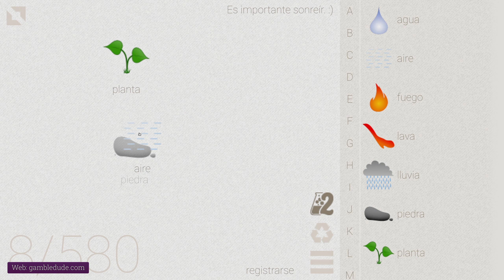Cómo hacer LIMONADA en Little Alchemy | Solución completa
¿Quieres saber cómo hacer limonada en Little Alchemy? ¡Vea la forma más fácil de principio a fin!